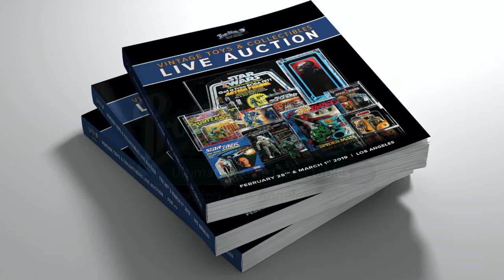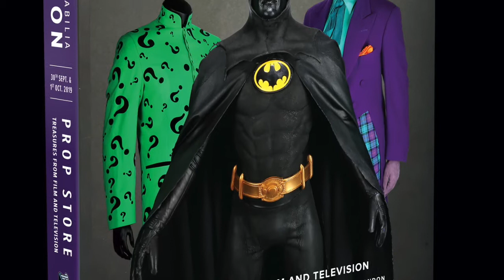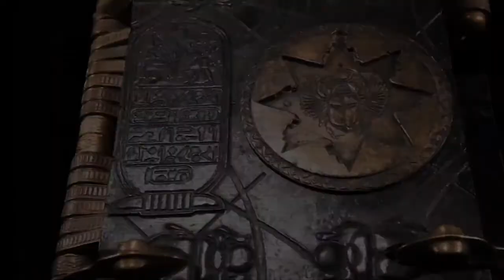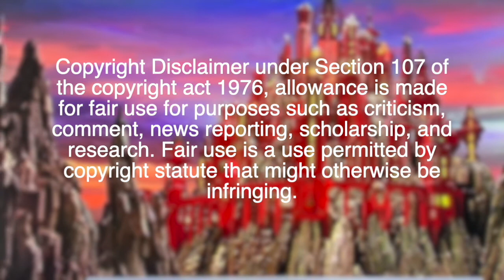Flash Gordon Ep6: Prop Store Exclusive (Flash Gordon The Official Story of the Film)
In this episode filmmaker and author John Walsh is joined Prop Store’s Tim Lawes to take an up close and exclusive look at new Flash Gordon props in their upcoming auction.